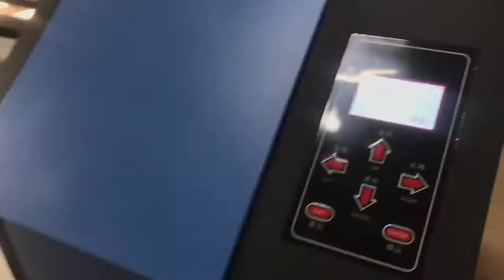Eco Solvent Printer Production line